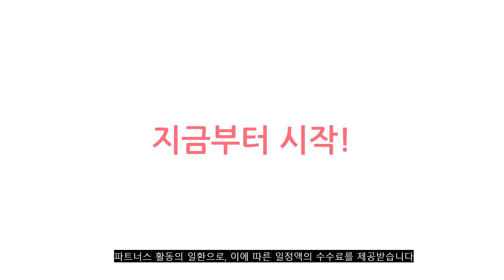2023년 이거 강력추천! 아마씨 가격,후기,평점 비교 추천순위 top10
❤️❤️❤️2023년 이거 강력추천! 아마씨 가격,후기,평점 비교❤️❤️❤️
1위. #[노인과바다]볶음아마씨(브라운)1kg 골든아마씨, 볶음아마씨1kg, 1개   [11,900원]

2위. 냉장고쏙 볶은 아마씨, 1개, 3kg [15,800원]

3위. 냉장고쏙 볶은 아마씨, 1개, 1.5kg [9,800원]

4위. 냉장고쏙 볶은 아마씨, 1개, 700g [4,990원]
❤️구매링크 이거 강력추천! 캠핑아이스박스 가격,후기,평점 비교 추천순위 top10.

5위. 퓨어영 볶은 아마씨 1kg, 2봉 [14,900원]

6위. 착한습관 볶은아마씨가루, 200g, 4팩 [12,850원]

7위. 방태환 볶은 아마씨 플래이크 330g [11,620원]

8위. 퓨어영 볶은 아마씨 1kg, 1봉 [8,900원]

9위. 착한습관 볶은아마씨가루, 200g, 6팩 [16,960원]

10위. 두손애약초 볶은아마씨분말, 1개, 500g [7,400원]